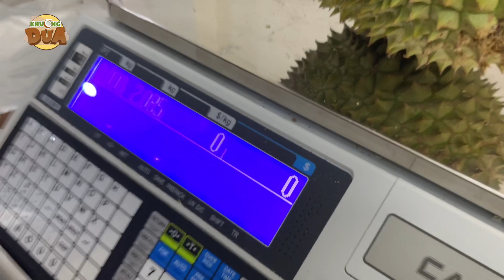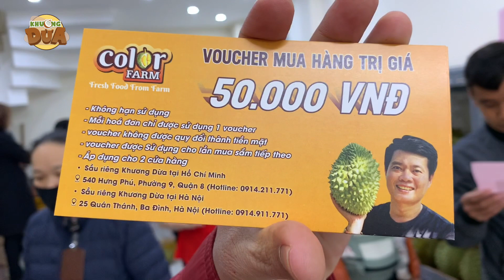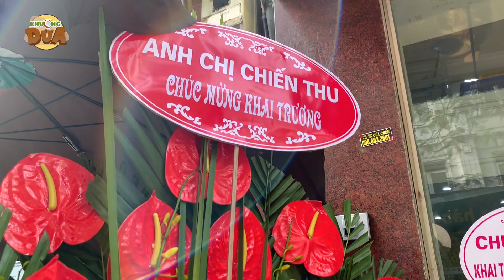Sầu riêng chín không kịp bán, bà con miền Bắc dành tình cảm cho Khương Dừa quá lớn, xin cảm ơn!!!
Các bạn yêu thích, ủng hộ kênh Khương Dừa, đăng ký ngay